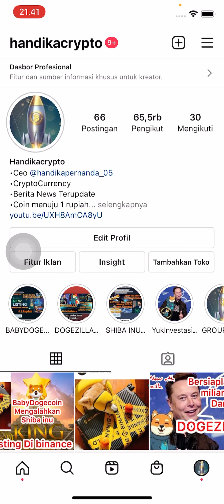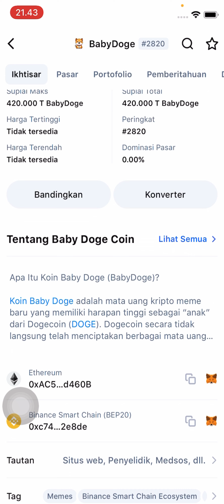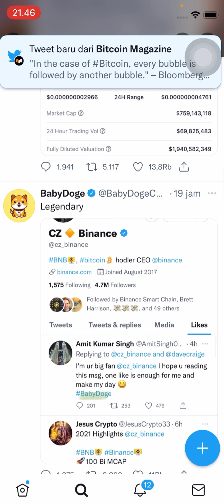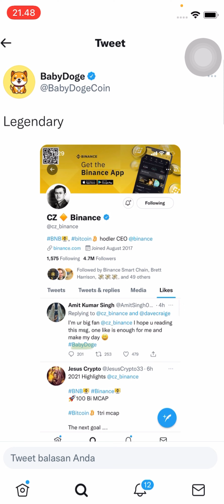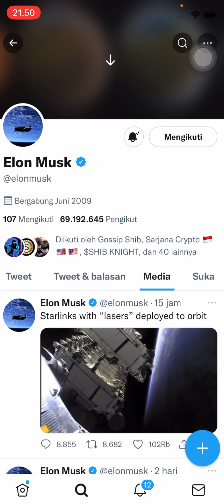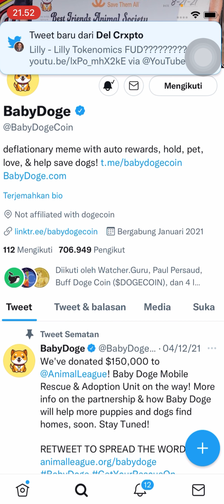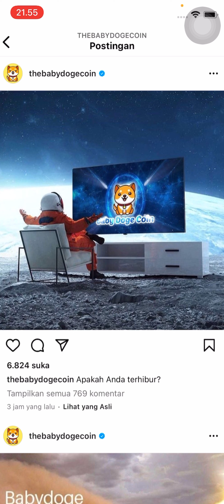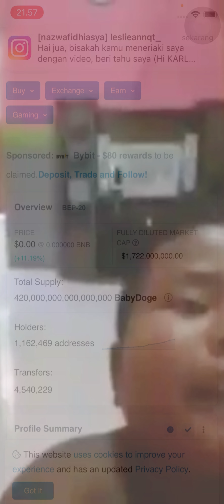BABYDOGECOIN TRENDING 1 Ketika market Bearish (Hanya BabyDogecoin Yang Bullish)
Hallo pendukung BabyDoge Coin tetap semangat♥️ semoga kalian semua sukses bersama♥️